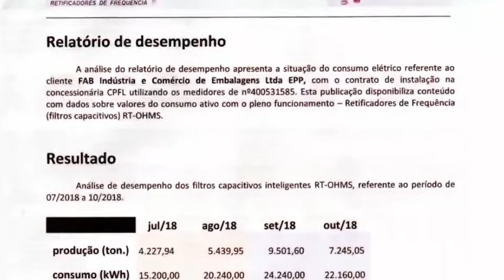ECONOMIZE ENERGIA E PROTEJA SEUS EQUIPAMENTOS ENERGON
Com o FILTRO CAPACITIVO ENERGON ligado em paralelo a sua rede elétrica, você elimina interferências, ruídos, harmônica e impurezas existentes na rede. Protege também contra surtos e descargas elétricas, garantindo proteção e melhor desempenho a todos os aparelhos e equipamentos ligados a sua rede. Além disso, o FILTRO CAPACITIVO ENERGON promove uma ECONOMIA de 5 a 25% no consumo, justificando ainda mais o investimento.

✔️ Garantimos a economia através de Relatórios de Desempenho de clientes que já utilizam nosso produto!

🤳🏻 Entre em contato e peça mais informações sobre o Equipamento, Vídeos, Relatório de Desempenho e Referências. Aguardamos seu contato!